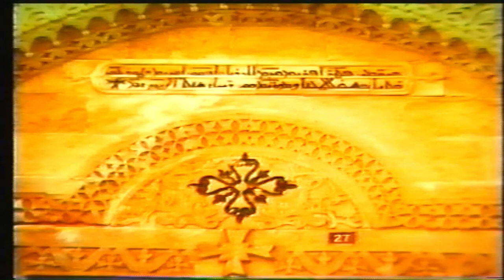Oriental Church Hymns - Josepf, the Righteous (Yawsef Kino)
This is a piece of the choir project with Nineveh Music Group under the direction of composer Nouri Iskandar. The project was carried out during the first half of 1991 and was released in video form by the Assyrian Association in Bergsjön. The production was so successful that some parts were shown on the Swedish Public Television Channel during Easter 1992.

The project consists of two parts: traditional church hymns from Oriental churches and new melodies composed by Nouri Iskandar. It might be worth knowing that the church hymns were based on folk melodies from the pre-Christian era where the folk melodies were disguised with religious and they have been preserved in the bosom of the church for centuries. The new melodies are a way of developing new styles based on church melodies that correspond to the demands placed on music as a means of expression.

Nineveh Music Group
The band Nineveh was formed in 1980 with the aim to develop the assyrian music. The band was for periods one of the most established Oriental groups in Europe among the Assyrian community. Until 1994, the group published 8 music productions, including 3 with children's songs. The group also participated in many gigs in various forms of events such as cultural parties, weddings, municipal events, tours, etc. The majority of the group's members came from the Garis family.

Music arranged by Nouri Iskandar

Musicians
Shikri Yawse    : Nay & Saz
Fikri Garis         : Keyboard
Sabri Garis        : Oud
Pierre Khouri    : Qanoun
Josef Garis       : Darbacke

Sound engineers: Shikri Yawse & Fikri Garis

Music recorded at Nineveh Studio (Göteborg)

Costume designer: Samuel Seffo

Choir:
Nahrin Garis             Lukas Shamoun
Shamiram Malke     Lahdo Sohdo
Alexandra Moussa  Rami Daro
Silvia Yawse             Ilyas Seffo
Shmouni Yawse      Simon Shamoun
Attiya Moussa         Samuel Seffo
Saro Demir               Dikran Shamoun
Eylin Garis                Samuel Sohdo
Susan Garis             Nail Seffo
Seide Seffo              Elias Malke
Munira Shamoun    Maryam Shamoun
Anna-Lisa Yawse